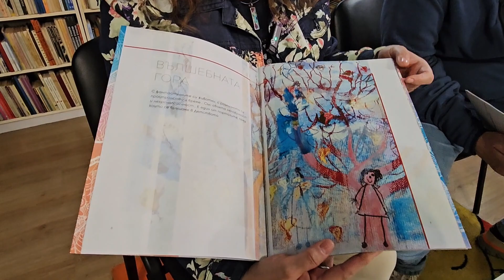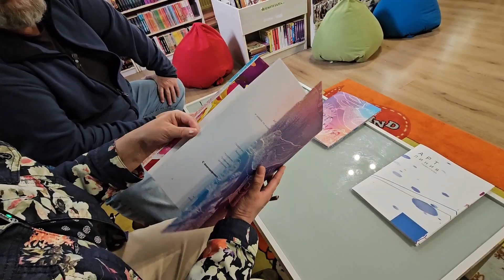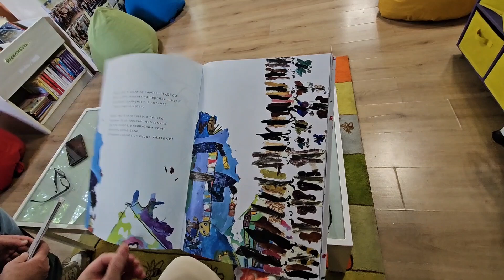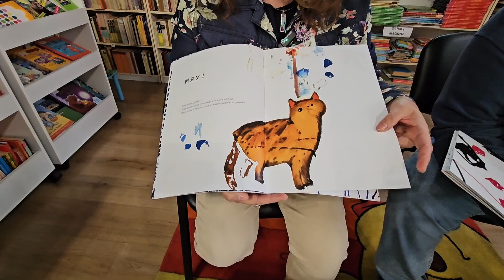Ваня Запрянова и Росен Дончев представят книгата "Арт линия. Първи стъпки"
Художниците Ваня Запрянова и Росен Дончев, които са и ръководители на школа по живопис „Арт линия“, продължават своите срещи с деца от общинските детски градини и училища, за представянето на авторския си труд по проект. Книгата „Арт линия“, която е в две различни визии, скоро ще бъде достъпна за широката аудиотория, поясни Росен Дончев.
„Водещото при представяне на книгата „Арт линия. Първи стъпки“ е темата за приемствеността между различните поколения, творили през 23-годишната история на школата.